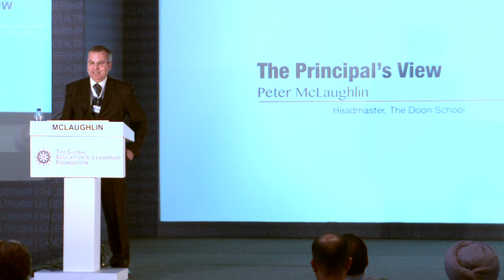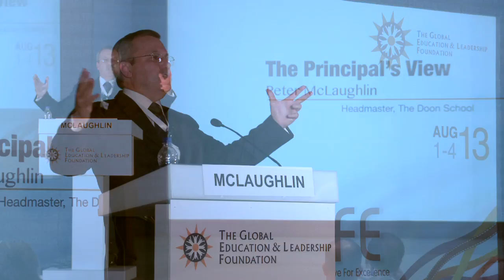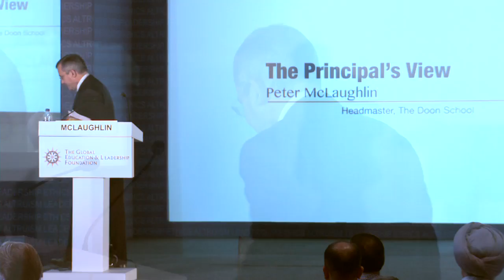Dr. Peter Mclaughlin: The Principal's View on Leadership & tGELF